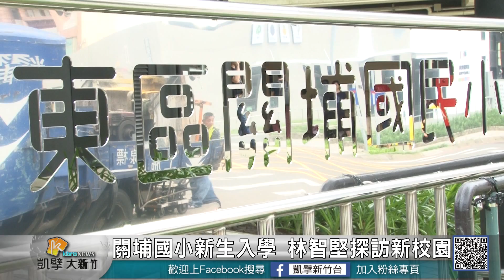20180830N 關埔國小新生入學 林智堅探訪新校園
今天是國中國小開學第一天，許多學生都回到學校上課，特別的是，新竹市新設立的關埔國小，也迎接他們第一屆學生。這個關埔國小很特別，興建的時候融入許多前衛的概念，希望讓孩子快樂學習，自由成長，開學第一天，新竹市長林智堅也到學校參觀，林智堅希望關埔國小可以成為新建學校的典範，讓更多的學生都能夠在開闊、舒適的環境中成長。